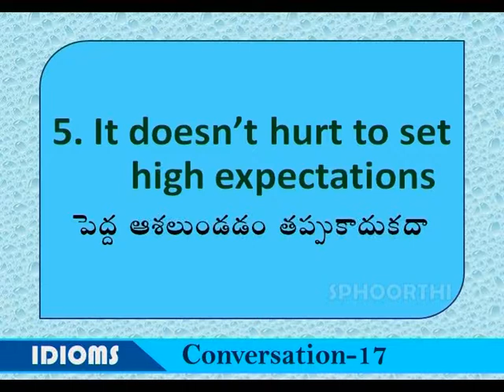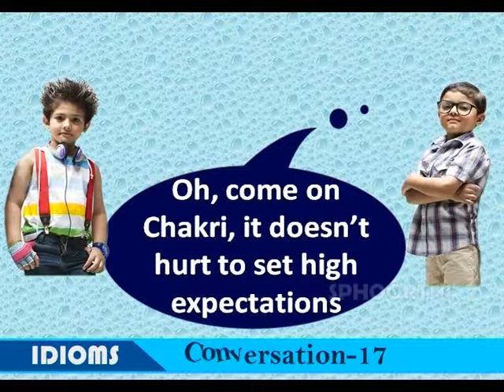18 Idioms - in Telugu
Published by Viswa Infotech, Sphoorthi Publications, Vijayawada, A.P.
Lecture by Venkat Poolabala